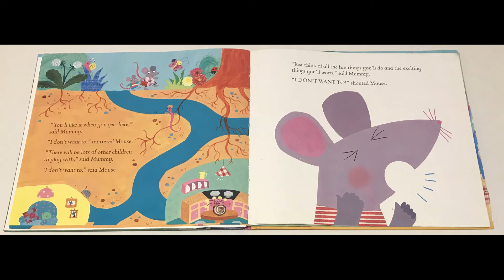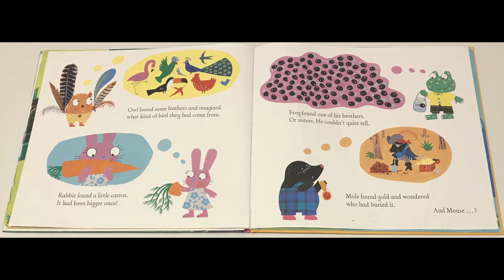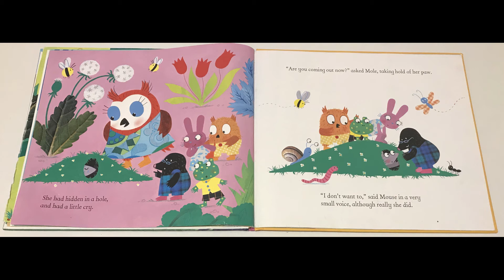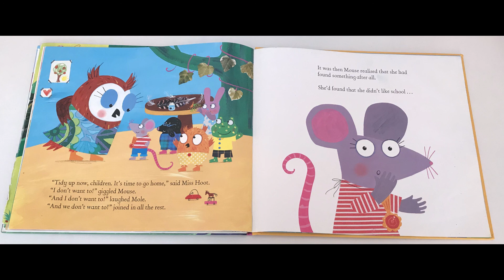Mouse's Big Day by Linda Monks| fun children reading |Beginner reading!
Hi guys,
In this video, I will be reading a children's book called Mouse's Big Day. This is reading for beginners.